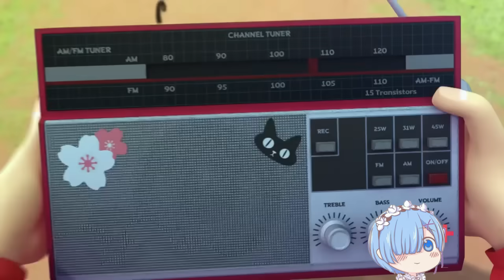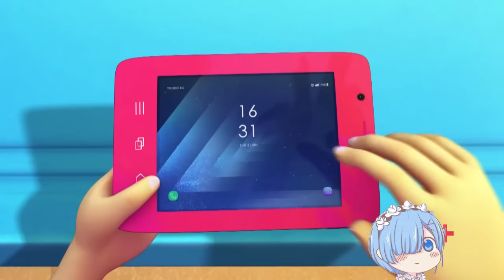Upin & Ipin Idola Misteri Episode Terbaru 2020 | Musim 12